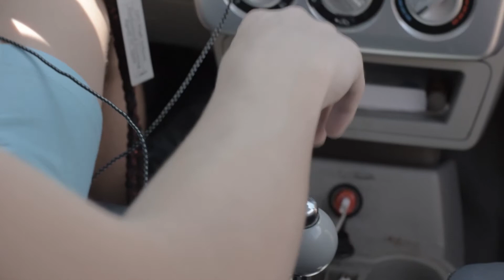Eton, GA | Jason Lyles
Eton, GA is the third music video collaboration with Jason Lyles.
Starring Hailie Hutcheson and Jason Wanzel